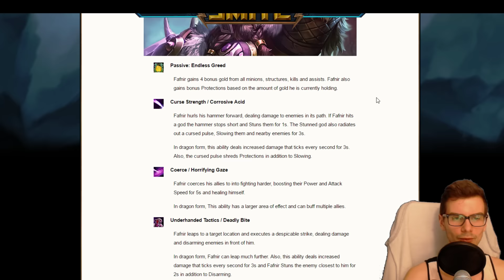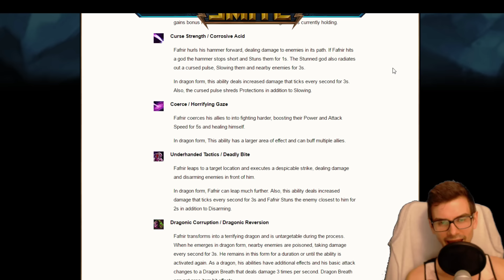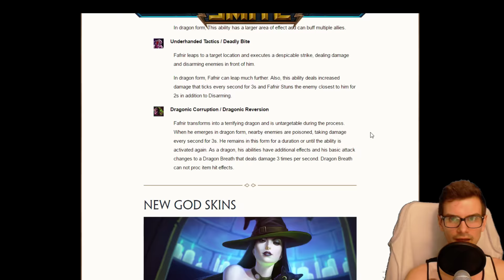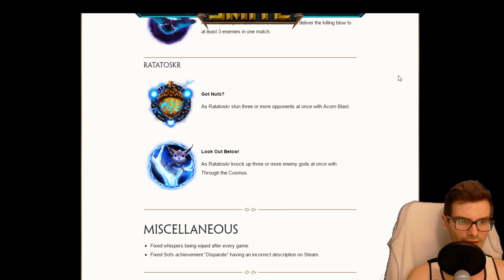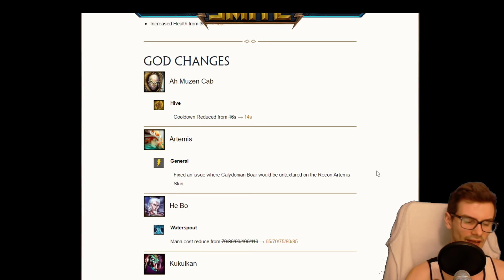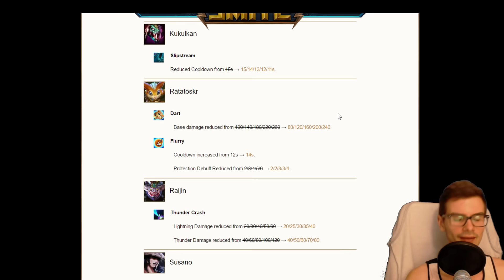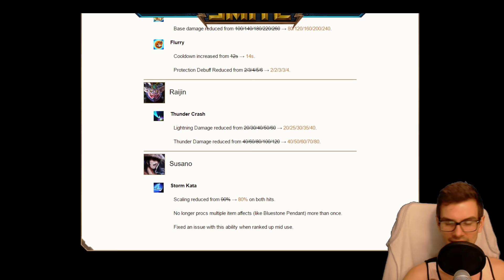SMITE Patch Notes: FAFNIR - 3.10 Dwarven Corruption - Review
Going over the SMITE Patch Notes for the Fafnir release, patch 3.10 Dwarven Corruption. Talking about balance, god changes, nerfs, buffs and new skins

In Norse mythology, Fáfnir (Old Norse and Icelandic) or Frænir is a son of the dwarf king Hreidmar and brother of Regin, Lyngheiðr, Lofnheiðr and Ótr.[1] After being affected by the curse of Andvari's ring and gold, Fafnir became a dragon and was slain by Sigurd.

(Outro) Song: Suffer City - Suffer City Blues